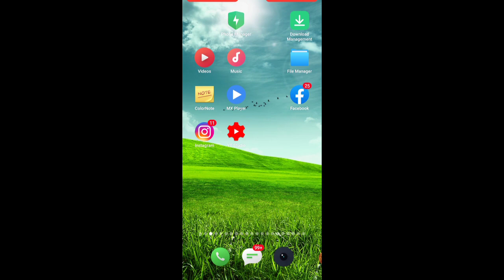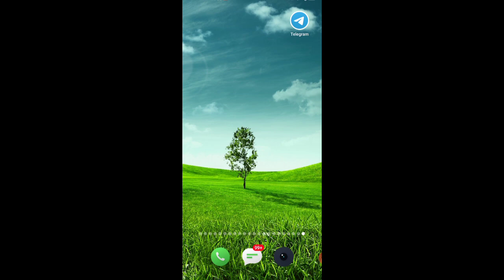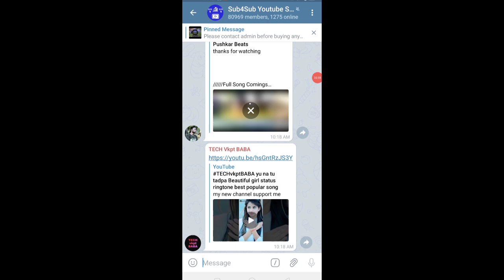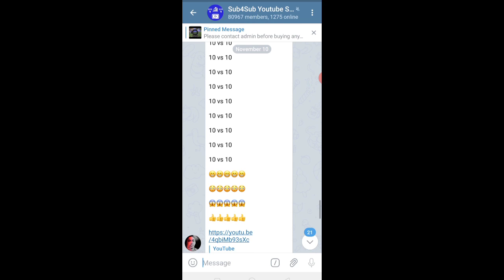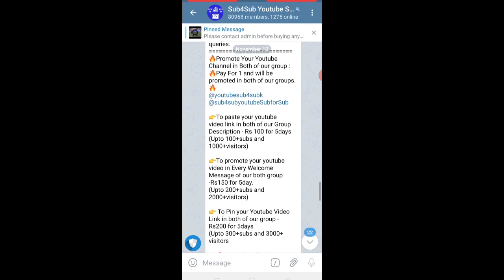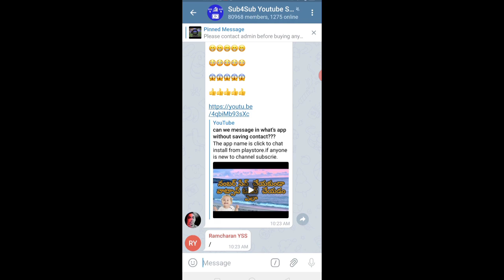How To Complete 1000 Youtube Subscriber | Youtube Subscriber Kaise Badhaye 2020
YouTube subscribers kaise paye. how to get YouTube subscribers. how to get subscribers on YouTube channel.
how to increase subscribers. subscribers on YouTube channel. YouTube subscribers kaise badhaye,
YouTube par subscribers badhaye ka tarika, how to increase subscribers on YouTube channel, YouTube channel par subscribers kaise badhaye